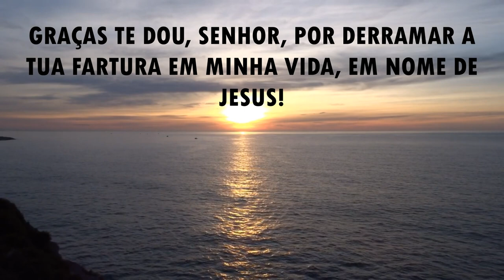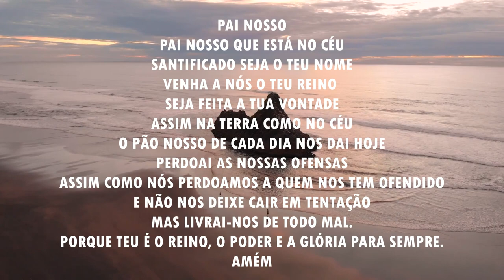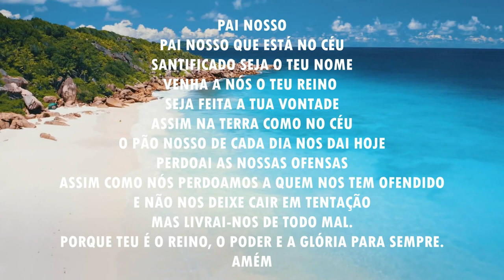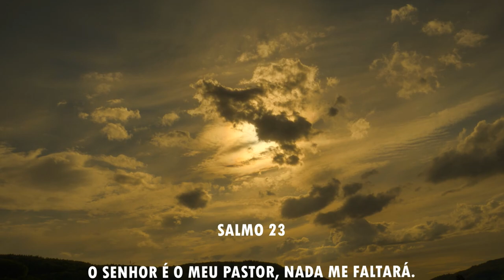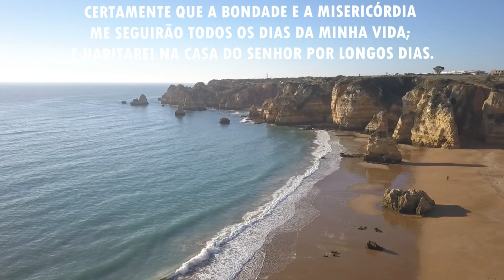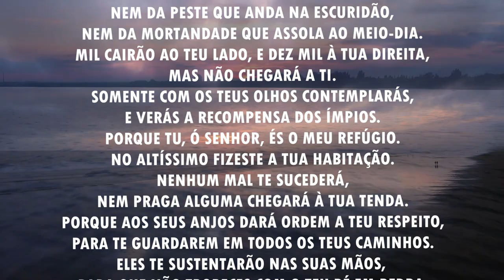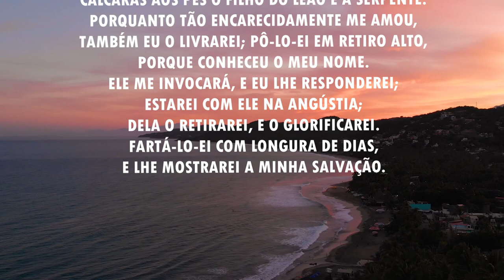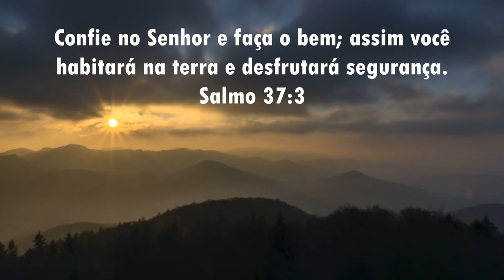Oração da manhã - Mergulhe na fonte de abundância do Senhor - 17/03/2021